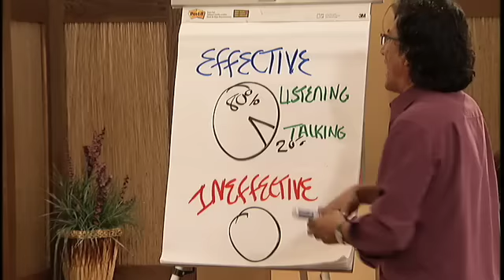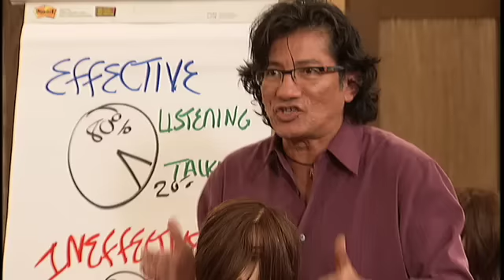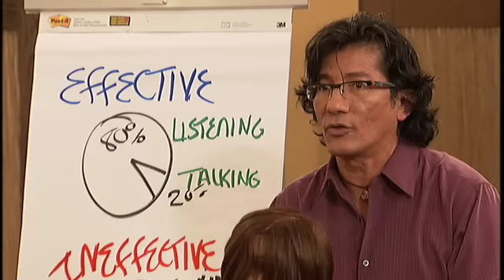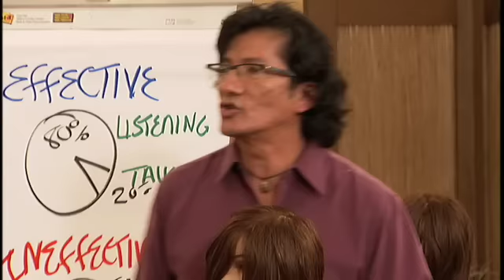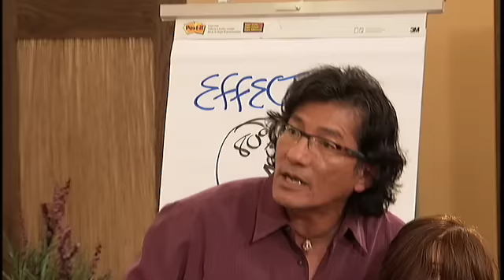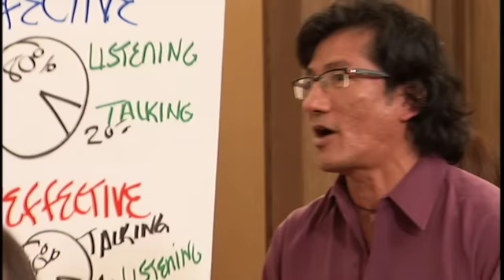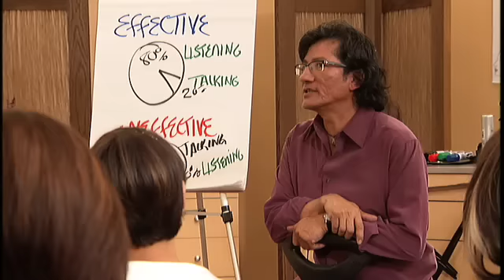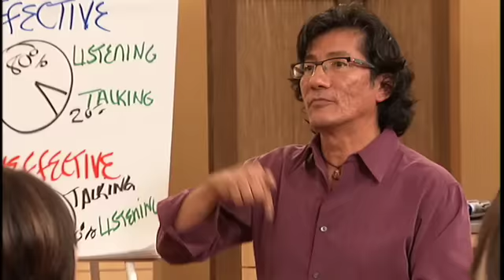Client Consultation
In this comprehensive video Sam Villa takes you through the salon Client Consultation process including some invaluable tips for building your wealth. With over 20 years experience as a salon owner, Sam provides important client consultation advice and general hair stylist etiquette that you won't want to miss. Sam also provides you with the communication techniques needed to truly master the hair stylist consultation.